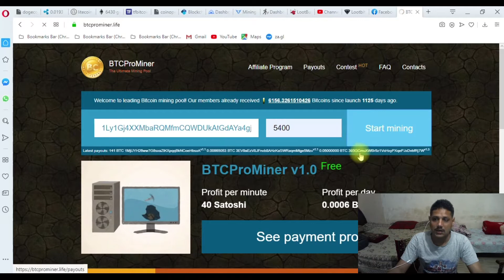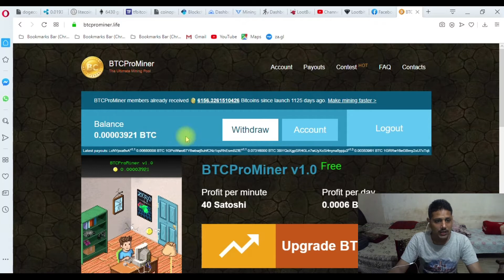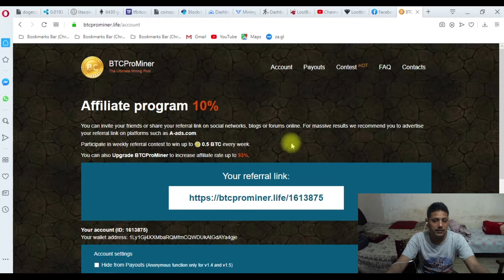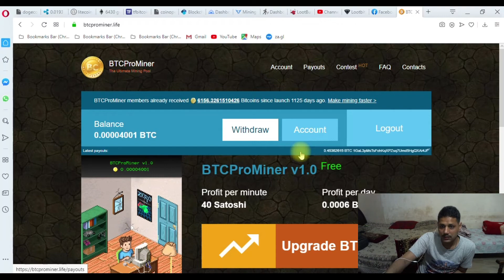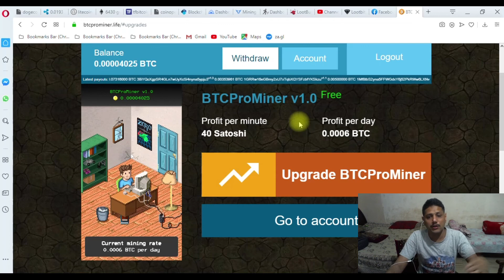New BTC Pro Miner Best Real BTC Miner btcprominer 100% withdrew